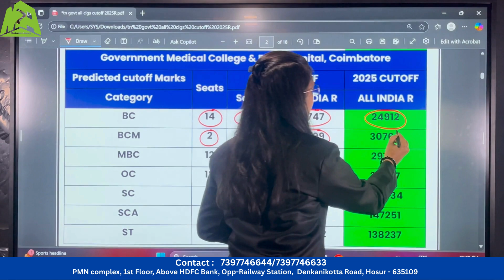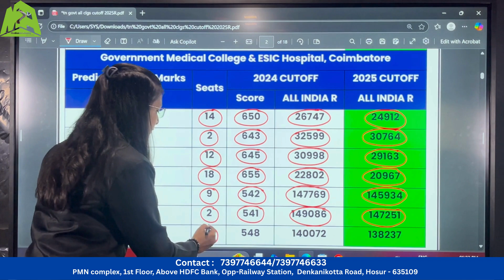Tamil Nadu NEET 2025 | ESIC Govt MBBS College Predicted Cutoff & Seats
Welcome to Manikandan NEET Academy! Get a quick glimpse into one of Tamil Nadu’s most trusted NEET coaching centers. From expert faculty and personalized courses to top results, hostel facilities, and a supportive learning environment — we’ve got everything an aspiring doctor needs.